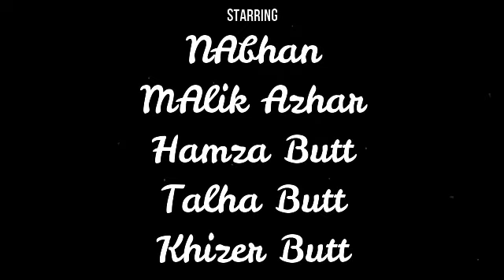Naran Kaghan is famous as a tourist destination thousands of tourists rush to explore the valley.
Naran Kaghan is famous as a tourist destination, owing to its pleasant weather in peak season every year thousands of tourists rush to explore the valley. It is also the gateway to Gilgit Hunza in Summers by Babusar Pass. Naran Bazaar is very crowded in the summers with hotels and restaurants offering their services. In 2020, the government expects that 5 million tourists will explore the valley.
Naran has a humid continental climate (Koppen Climate Classification  There is significant rainfall in summers and heavy snowfall in winters. The region is Alpine in geography and climate, with forests and meadows dominating the landscape. The weather usually remains cloudy throughout the year. During winters the temperature often remains below 0 °C with heavy snowfall. In summers the temperature rarely exceeds 15 °C with heavy rainfall. Naran remains busy in summer, starting earlier, and tourism is extending up to late in the fall. The average annual temperature in Naran is 10.1 °C.

Climate data for Naran, Kaghan Valley
Month Jan Feb Mar Apr May Jun Jul Aug Sep Oct Nov Dec Year
Record high °C (°F) 6.3
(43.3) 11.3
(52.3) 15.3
(59.5) 21
(70) 22.1
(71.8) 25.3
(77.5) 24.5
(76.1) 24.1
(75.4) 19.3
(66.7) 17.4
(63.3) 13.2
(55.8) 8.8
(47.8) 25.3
(77.5)
Average high °C (°F) −3.4
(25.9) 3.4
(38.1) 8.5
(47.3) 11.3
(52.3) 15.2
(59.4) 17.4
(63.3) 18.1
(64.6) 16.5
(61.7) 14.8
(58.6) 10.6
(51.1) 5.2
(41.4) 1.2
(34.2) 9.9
(49.8)
Daily mean °C (°F) −6.0
(21.2) −2.2
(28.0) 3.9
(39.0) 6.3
(43.3) 8
(46) 14.1
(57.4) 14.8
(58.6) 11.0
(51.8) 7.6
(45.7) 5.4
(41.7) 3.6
(38.5) −4.4
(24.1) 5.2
(41.3)
Average low °C (°F) −11.4
(11.5) −8.4
(16.9) −4.1
(24.6) −1.3
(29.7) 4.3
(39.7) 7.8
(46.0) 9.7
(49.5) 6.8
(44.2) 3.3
(37.9) −1.3
(29.7) −4.4
(24.1) −7.2
(19.0) −0.5
(31.1)
Record low °C (°F) −23.9
(−11.0) −14.3
(6.3) −15.4
(4.3) −8.4
(16.9) −8.7
(16.3) −0.5
(31.1) −1.3
(29.7) −2.0
(28.4) −6.3
(20.7) −9.4
(15.1) −14.3
(6.3) −18.1
(−0.6) −23.9
(−11.0)
Average precipitation mm (inches) 59
(2.3) 72
(2.8) 94
(3.7) 101
(4.0) 79
(3.1) 48
(1.9) 102
(4.0) 107
(4.2) 56
(2.2) 37
(1.5) 18
(0.7) 30
(1.2) 803
(31.6)
Average rainy days 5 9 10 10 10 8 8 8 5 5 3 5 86
Average snowy days 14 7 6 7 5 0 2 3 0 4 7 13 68